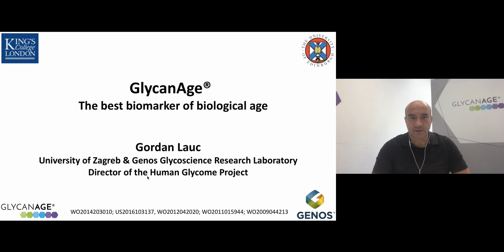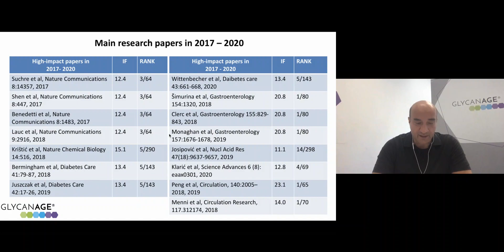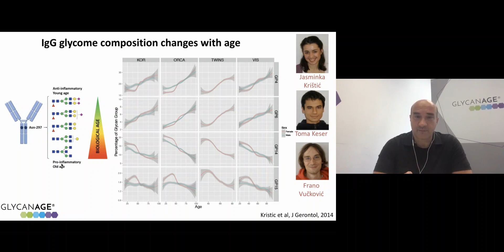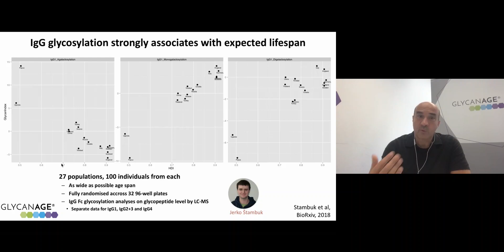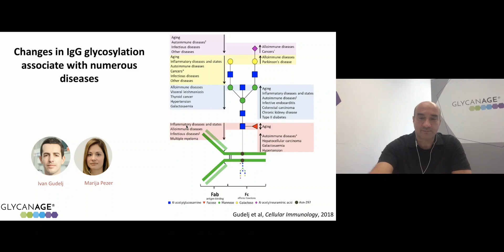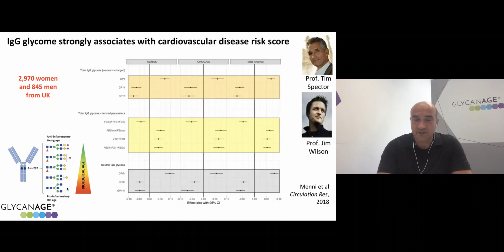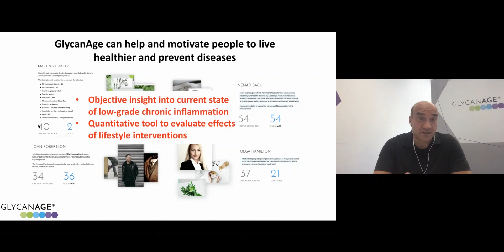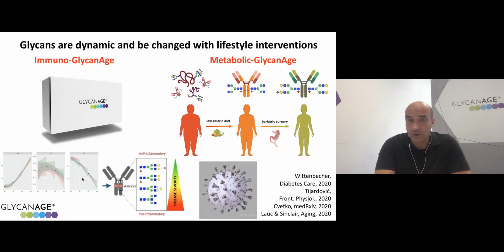Prof Gordan Lauc: Glycanage - The Best Biomarker of Biological Age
Lecture at the Longevity Leaders Virtual 2020